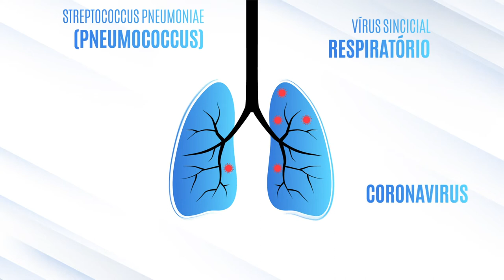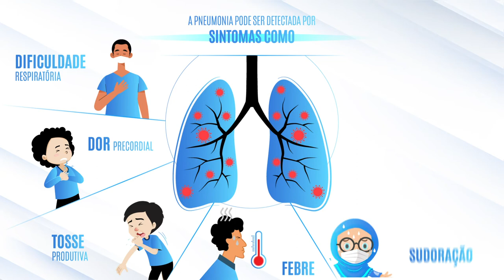O que é pneumonia? - Pneumonia explicada em 4 minutos- em Português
A pneumonia é a maior causa de morte infecciosa de adultos e crianças no mundo - tirando a vida de 2,5 milhões, incluindo 672.000 crianças, em 2019. Saiba o que é pneumonia e como identificá-la e diagnosticá-la neste vídeo de 4 minutos.
A pneumonia afeta a todos

0:00 O que é pneumonia?
0:46 Causas da pneumonia
1:21 Classificação de pneumonia
1:39 Grupos de risco de pneumonia
2:18 Sintomas de pneumonia
2:33 Prevenção e tratamento da pneumonia
3:22 Impacto global da pneumonia
4:04 Envolva-se
4:36 Outro

Este vídeo foi criado pela NEUMOAI com o apoio da Pneumo-Strategy. NEUMOAI é o iniciador da Campanha Mundial de Conscientização da Pneumonia - Pneumolight e da Conferência Global para o Dia Mundial da Pneumonia.

Além do Português, está disponível nos seguintes idiomas:

Pare de Pneumonia - Salve Vidas!